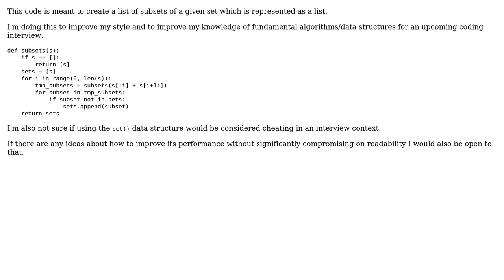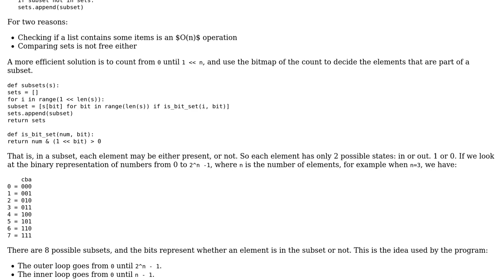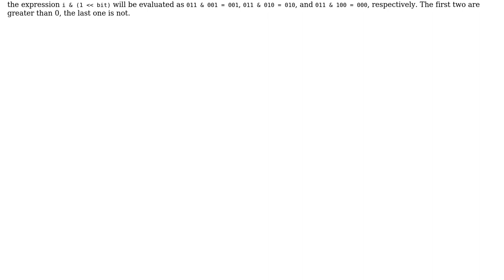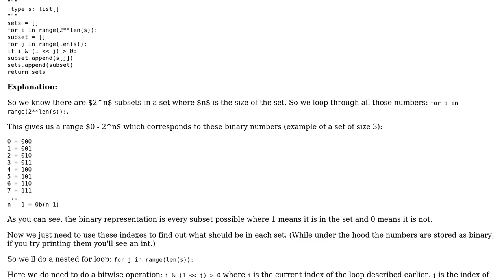Code Review: Get subsets of a set given as a list (3 Solutions!!)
Code Review: Get subsets of a set given as a list

With thanks & praise to God, and with thanks to the many people who have made this project possible! | Content (except music & images) licensed under CC BY-SA | Music | Images & others | With thanks to user Shahaed user SAM OnELA user Richard Neumann user janos user cycloidistic and the Stack Exchange Network Trademarks are property of their respective owners. You are responsible for your own actions.